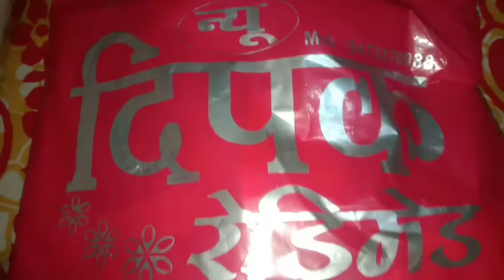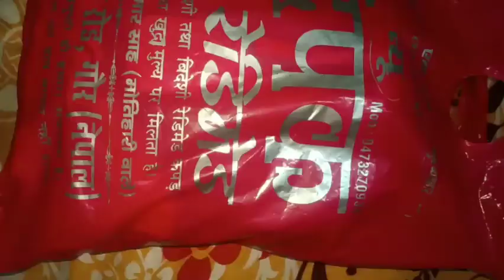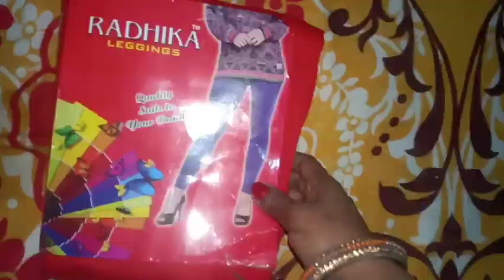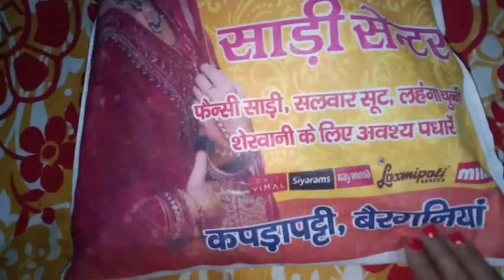winter dresses shopping